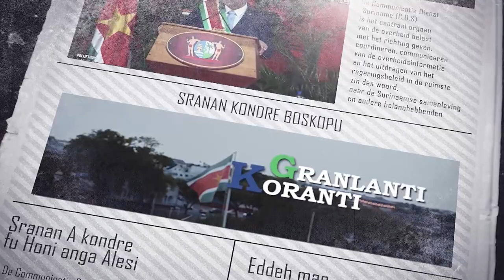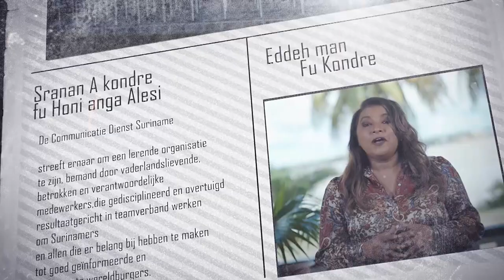𝔾ℝ𝔸ℕ𝕃𝔸ℕ𝕋𝕀 𝕂𝕆ℝ𝔸ℕ𝕋𝕀 (JAVAANS), DD 20 OKTOBER 2022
De onderwerpen in deze aflevering zijn:
- Presidentiele commissie platform beveiliging en veiligheid Johan Adolf Pengel luchthaven geinstalleerd
- Coalition for Rainforest Nations ondersteunt Suriname in Bur- Rapport
- Minister Ramdin noemt Humanitaire Hulp principe in buitenlandse politiek